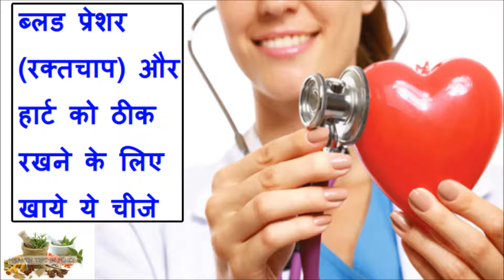कुछ ऐसी चीजें जिन्हें खाकर ब्लड प्रेशर रक्तचाप और हार्ट को ठीक रख सकते है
कुछ ऐसी चीजें जिन्हें खाकर हार्ट को ठीक रख सकते है